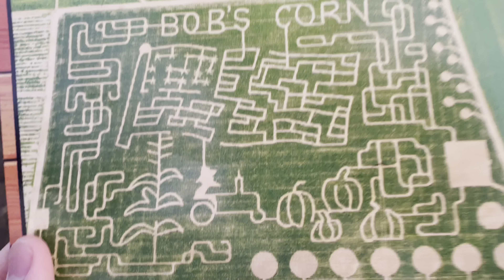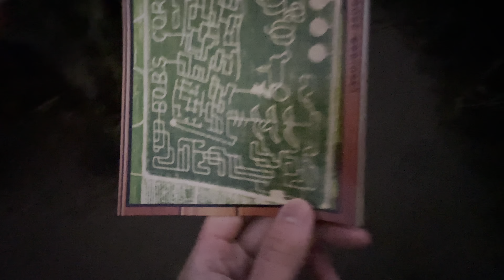Vlog ĐI CHƠI HALLOWEEN | Du học Mỹ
Một cái video hơi thiếu muối của Anh nông thôn và Dân nữ lạc đường. Đây là vlog nguyên hình mà mình một ngày đi chơi lễ Halloween chính thức ra mắt. Mình có để phụ đề chi tiết trong video.

Khách mời đặc biệt/Trợ quay: Dân Nữ lạc đường (The lost girl)